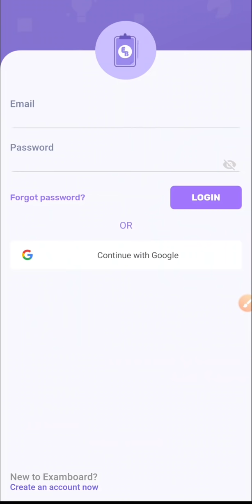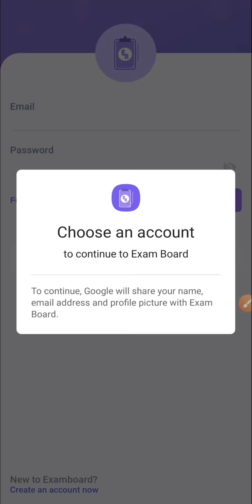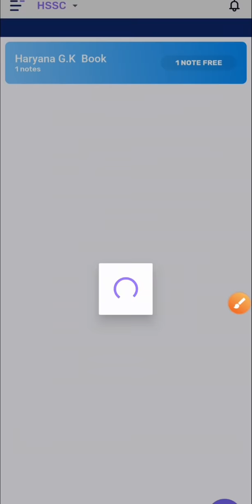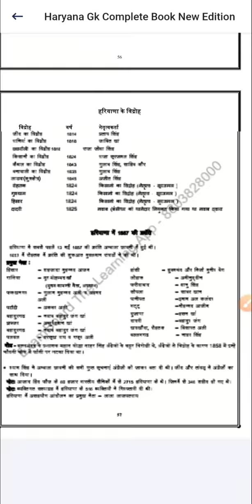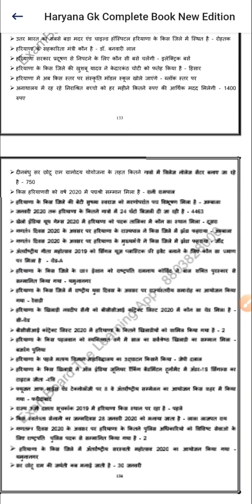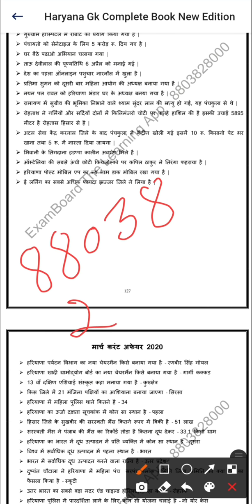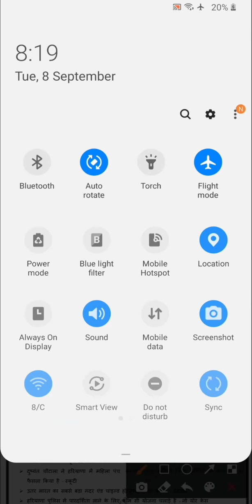फ्री फ्री फ्री Haryana GK Book फ्री !!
हरियाणा जीके की पुस्तक घर मंगवाने के लिए यहां क्लिक करें

1. All topic of haryana
2. Dirstict wise haryana gk
3. Haryana current affairs 1 January to 29 August
4. Doubt Sessions Questions in one liner